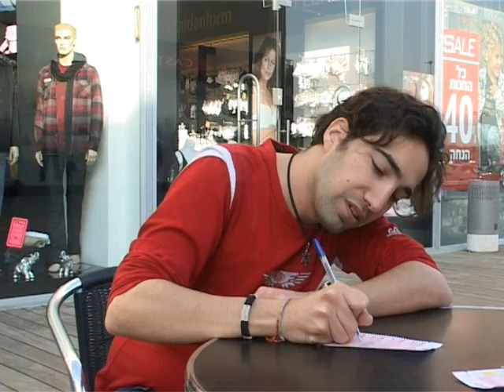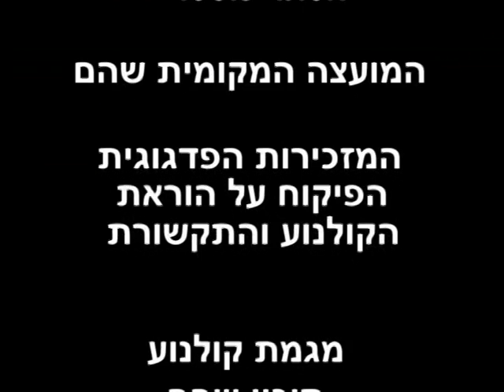שלושה צדדים למטבע - תיכון שוהם מגמת קולנוע 2010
בימוי: יונתן בוידר
הפקה: גל שאול
עורך: איתי פנר
צילום: עמית ראובני